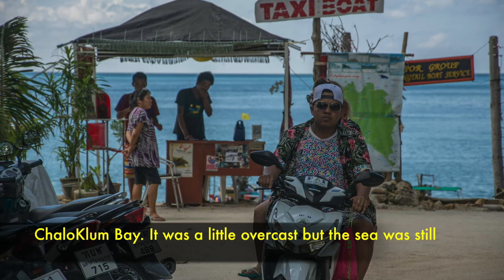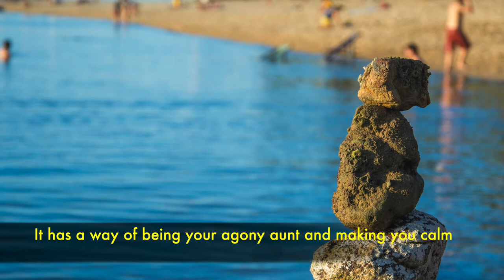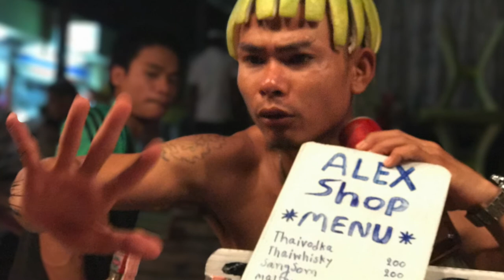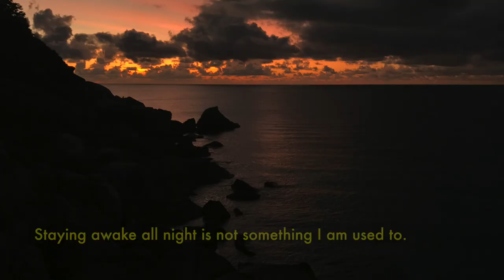The Beach Trail 2017 | Episode 3 | Exploring Chaloklum, Mae Haad and the Full Moon Party in Thailand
Join us for the 3rd episode of this series as we Explore the beaches of  Chaloklum and Mae Haad in Koh Phangan drive down to the the Full Moon Party in Haad Rin